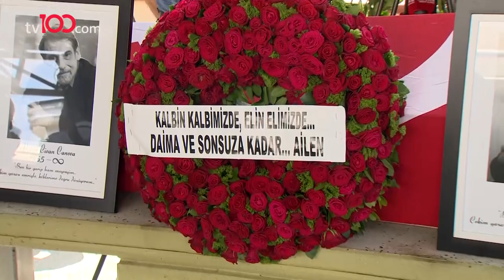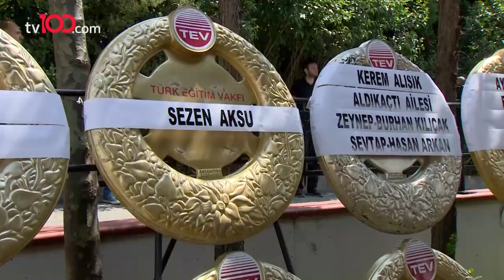Üç Kuruş dizi ekibi perişan oldu. Ölüm haberi şoke etti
TÜRKSAT 4A
Frekans: 12729
Sembol: 30000
Polarizasyon: V (Dikey)